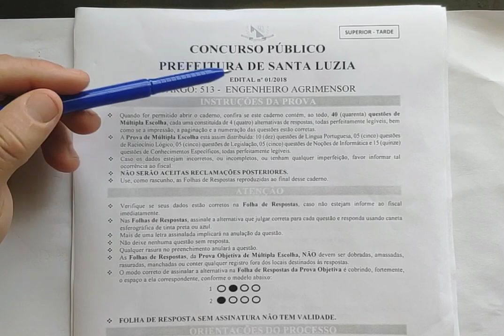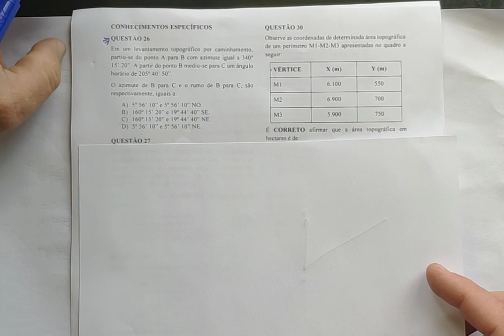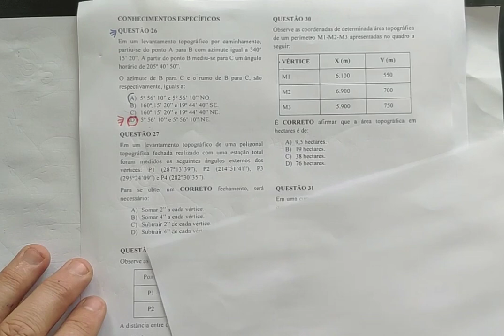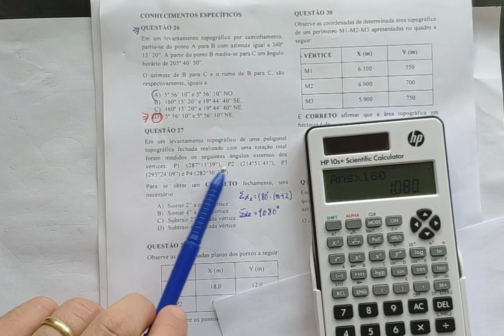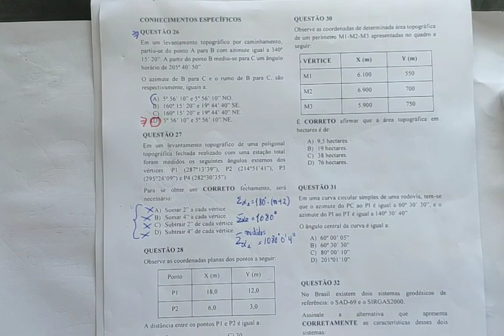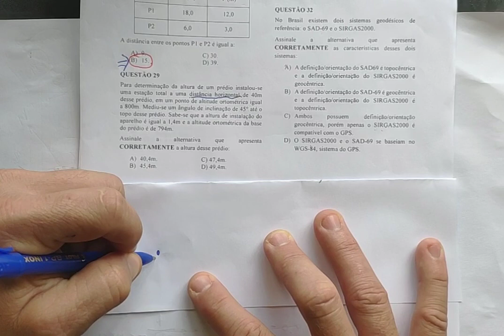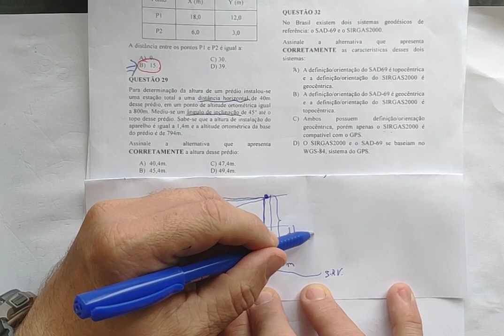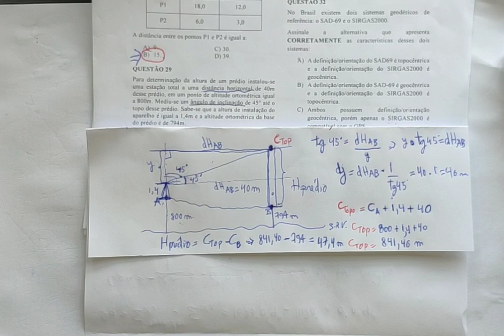TOPOGRAFIA/GPS/CARTOGRAFIA - QUESTÕES DE CONCURSO PÚBLICO - PARTE 1/2